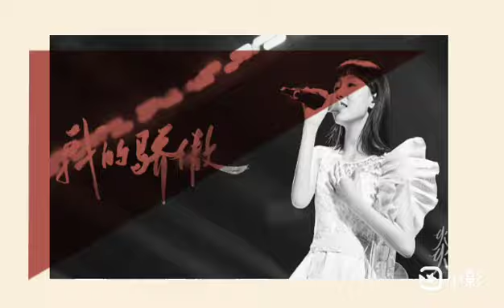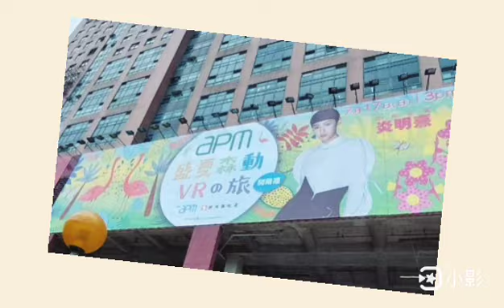Gigi Yim炎明熹~挥着翅膀的天使。一步一脚印。质的飞跃！如何从初心小女孩摇身一变进化成香港新一代小天后的心路历程。回顾过程，🉑说Gi炎粉与后援会也居功至伟！